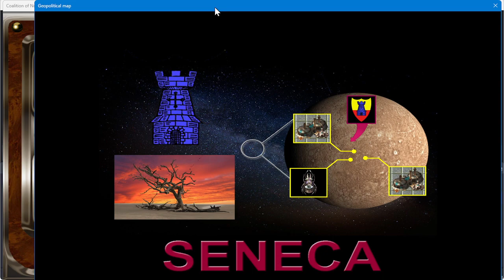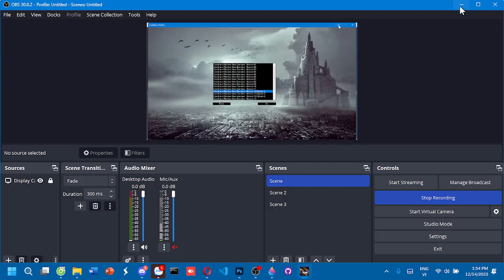Dune 2000 - Coalition of Nobles: New Enemies - Mission 12 (Hard) - Attack from the North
Choose 1 of 3 path you want to wipe out all Tleilaxu in Seneca
North: You are watching